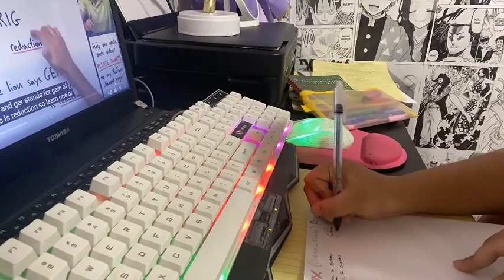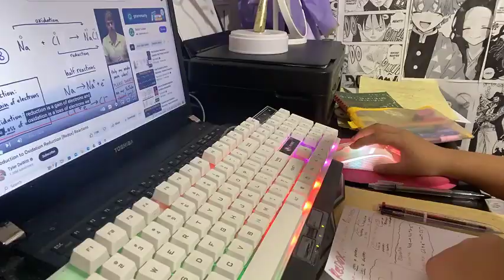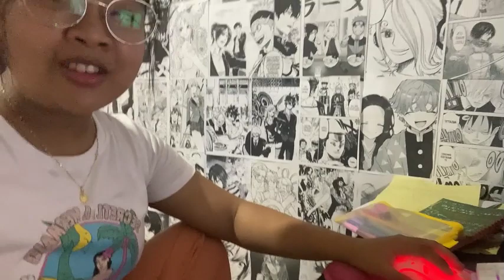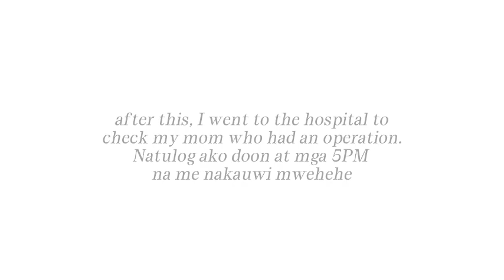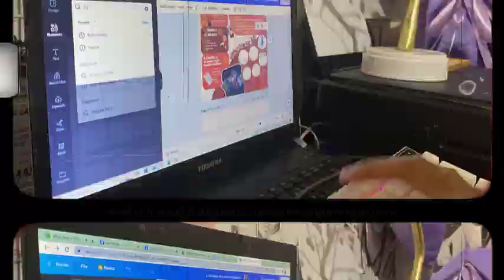shs diaries / finals week of a citinista